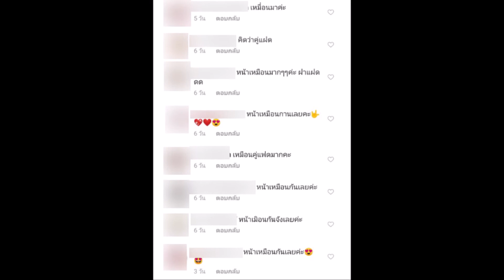ลาล่า อาร์สยาม พิสูจน์ถ่ายรูปคู่ไอดอลหน้าเหมือน พี่กิ๊ก สุวัจนี